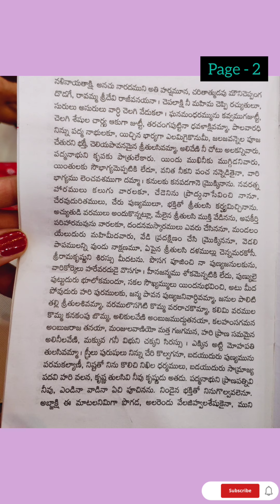752. తులసి చరిత్ర కథ పాట // Tulasi Charitra kadha paata // తులసి చరితం // Tulasi charitam